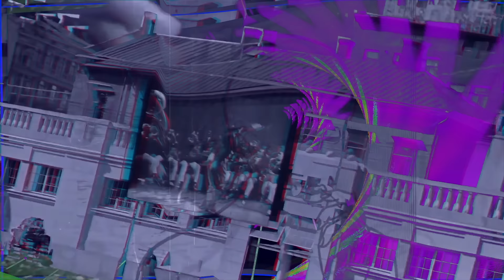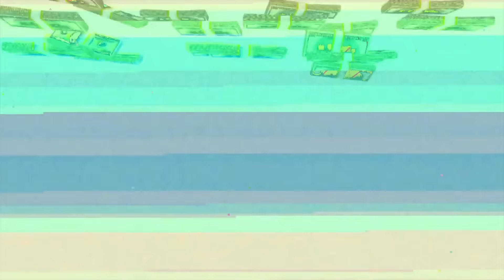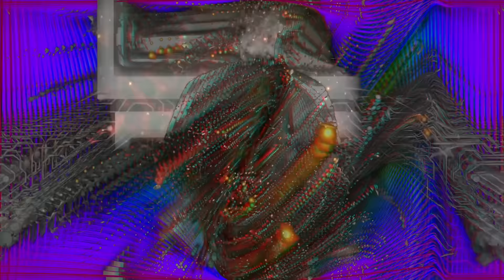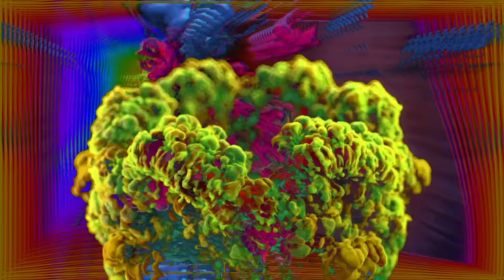420 IndicaFlow Downtempo Mixtape - Kronosflow(Full Audio/Visual Set)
Light one up and space out with me! Happy 4/20! KronosFlow cooked us up a Full Audio/Visual Set for 420! Of The Trees x Charlesthefirst Loud On Deck - 420 Indica Flow Downtempo Mixtape (Full Audio/Visual Set) 😵‍💫Mind-bending experience that will leave you mesmerized and melting into your seat. This full Audio/Visual Dark Trap Mix features a stunning array of psychedelic visuals that will take you on a journey through other dimensions and beyond. Happy 420!  Enjoy the trip!!

THIS MIX IS MEANT TO BE PLAYED AT LOUD VOLUMES!

Do you want to help support me? I want to upgrade my rig with a new GPU and SSD

I mixed the audio with Virtual DJ

Mixed the visuals with resolume + Nestdrop + Synthesthsia + Premiere Pro

Artwork is a AI render. Edited with Photoshop

I do not monetize any videos, please reach to me before taking down the video